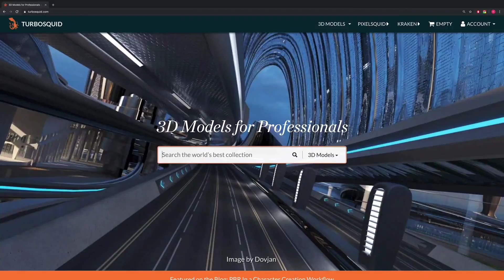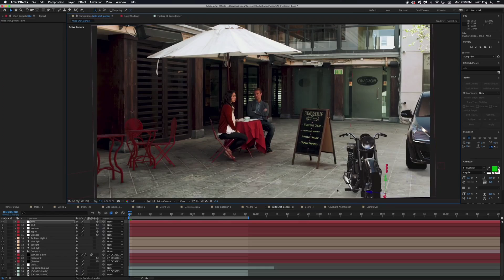The Magic of CGI: Unveiling the Secrets Behind Stunning Visual Effects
Welcome to the fascinating world of CGI (Computer-Generated Imagery)! In this video, we'll dive deep into the art and science behind creating breathtaking visual effects for movies, games, and more. Join us as we explore the history of CGI, the tools and techniques used by industry professionals, and the future of this ever-evolving technology. Get ready to be amazed by the power of CGI and learn how it has revolutionized the entertainment industry.

Is there anything else you'd like me to help